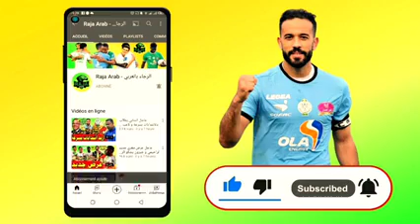عاجل الشابي يفتح ميركاتو الرجاء بتلاث لاعبين و حكم مباراة الديربي بين الرجاء والوداد